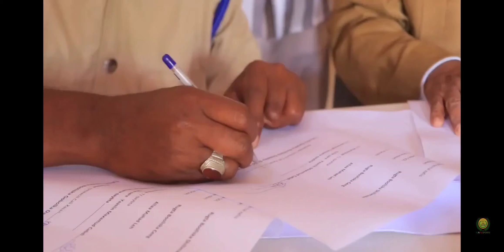Gudomiyaha Daadhmadheed ayaa Xilka Warejiyay Talyihii Hore Booliska & Taliyaha Cusub E Odwayne.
# Waxa,m Kaso Qayb Galay Maamulka Booliska